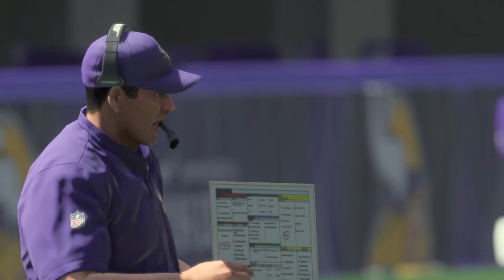Packers at Vikings Madden Simulation Week 6